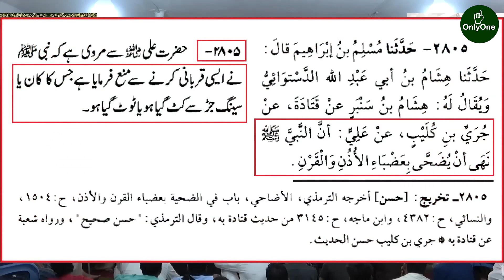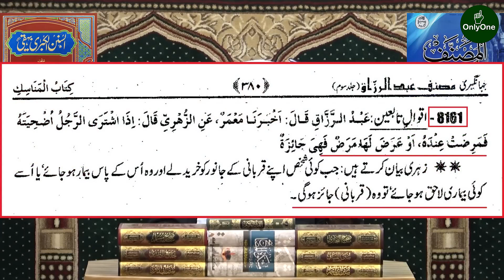Part 03 | Public Q & A Session 051 | Qurbani kay Janwaron mein Bimari ?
Part 03 | Public Q & A Session 051 | Qurbani kay Janwaron mein Bimari ??? Kon say Janwar ki Qurbani nehi ho sakti ?